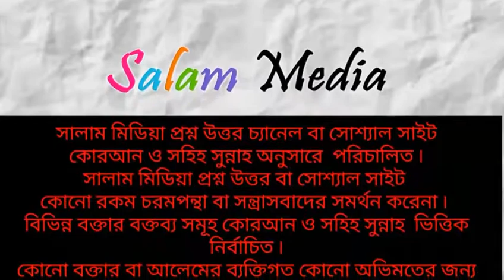সুন্নাত নামাজরত অবস্থায় ফরজ নামাজের ইকামত হলে কি করবেন? শাইখ মাহবুবুর রহমান মাদানি